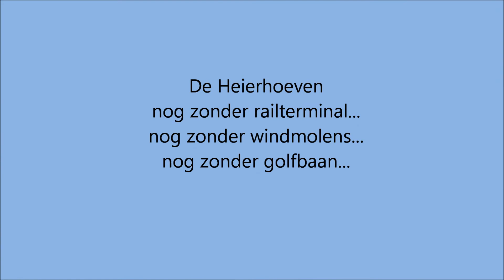Heierhoeven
Heierhoeven, gem. Venlo, gefilmd in de herfst en winter 2016. Nog zonder railterminal, windmolens en golfbaan. De Heierhoeven...om zuinig op te zijn.